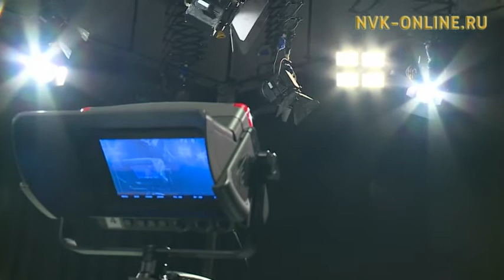От чего нужно защищать детей? Один из нас (31.05.2017)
Официальный сайт NVK-ONLINE.RU - От чего больше страдают дети в Якутии? Как помочь ребенку справиться со стрессом перед ОГЭ и ЕГЭ? Что делать, если ребенок что-то проглотил? Как наладить отношения родителей и детей? Как предотвратить несчастный случай?

Гости студии: старший помощник руководителя Следственного управления СК РФ по РС (Я) по взаимодействию со СМИ Надежда Дворецкая, психолог родсовета г. Якутска Ольга Бородина, врач-эндоскопист РП №1-Национального медцентра Владимир Федотов, родитель Ньургун Данилов, руководитель аппарата ЯРО Ассоциации юристов России Иван Негнюров, старший госинспектор по маломерным судам - руководитель Якутского отделения №2 Центра ГИМС МЧС РФ по РС (Я) Александр Орлов,  инженер Управления мониторинга и прогнозирования Службы спасения РС (Я) Елена Якунина.